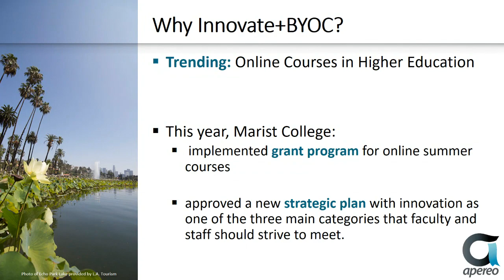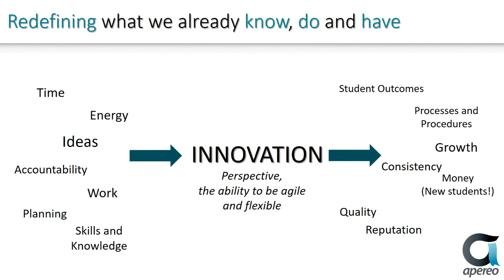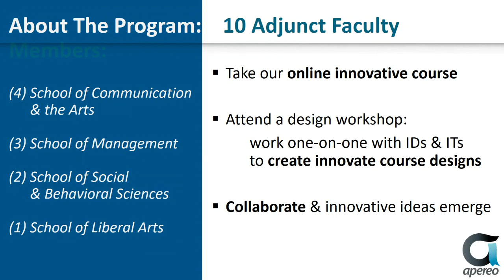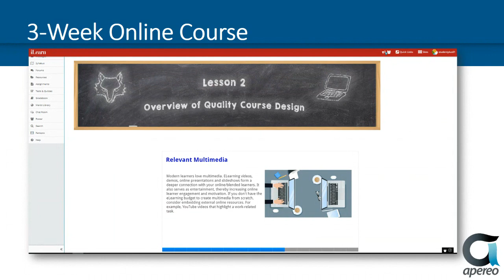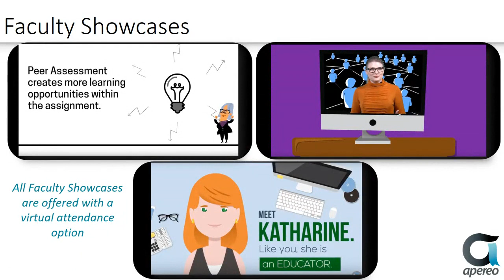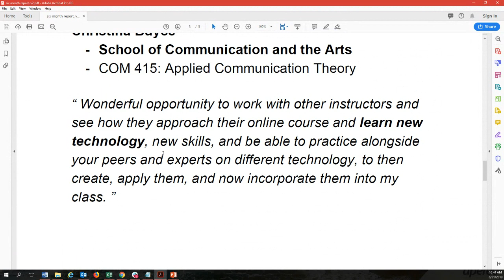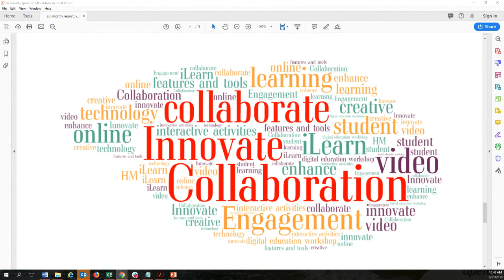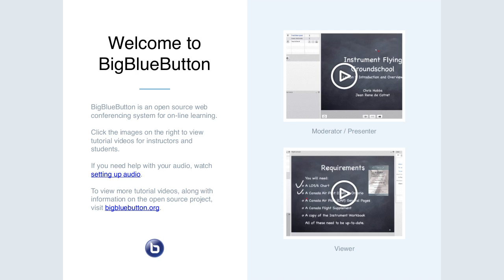2019-08-21 Apereo Teaching & Learning: Innovate Beyond Your Online Course